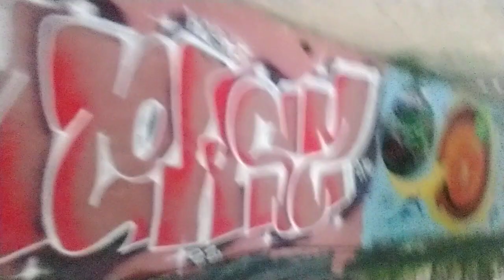Cincinnati graffiti alley (pleasant ridge)